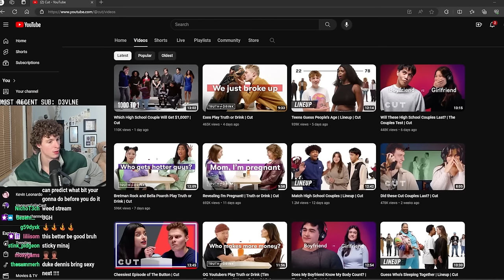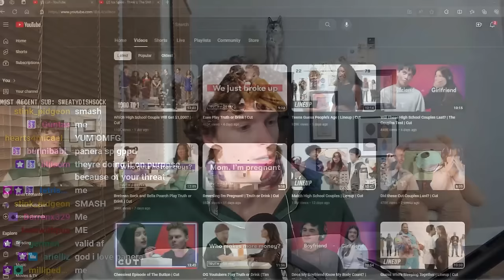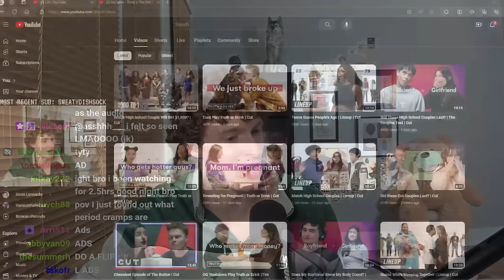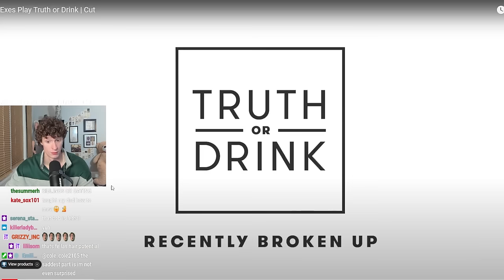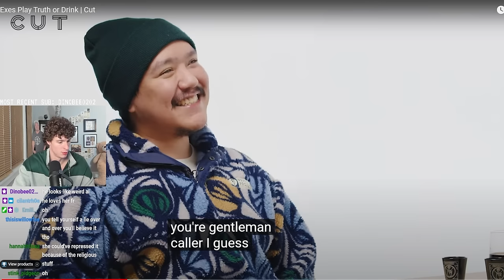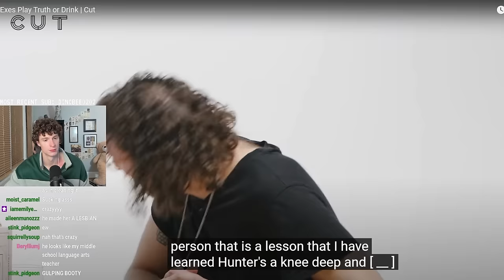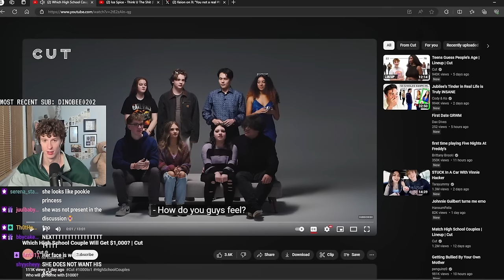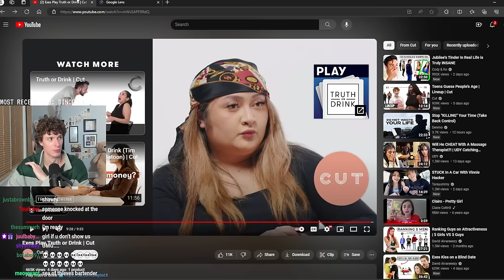If i dont answer, the video ends | VOD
This VOD is HansumFella answering questions his viewers ask him until he doesnt answer